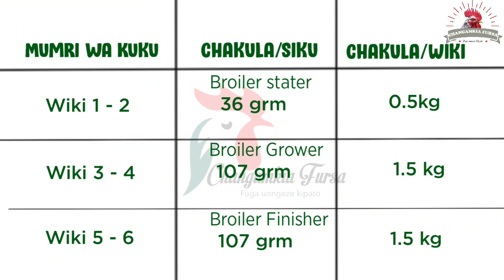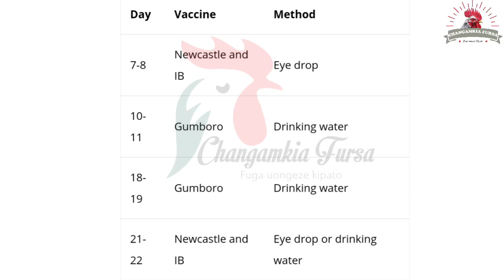MBINU 6 ZA UFUGAJI BORA WA KUKU WA NYAMA BROILER - Tips & Tricks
Ufugaji wa kuku wa Nyama broiler
(Tips and Tricks for Successful Broiler Farming)

Broiler ni kuku ambao hufugwa kwaajili ya nyama, wanakuwa kwa haraka na kufikia ukomuvu wakiwa na umri wa wiki 4-6 ambapo huingizwa sokoni kwaajili ya matumizi ya binadamu.
Soko la Broiler linakuwa siku baada ya siku kwa sababu ya ongezeko la mahitaji ya nyama nyeupe kwenye maeneo mbalimbali ya miji, mitaa na vijiji.

Leo nimekuandalia mbinu 6 za ufugaji wa broiler wenye mafanikio

1. Soko
Kabla haujaanza ufugaji wa broiler ni muhimu kulifamu soko, kwa sababu broiler ni kuku ambao huchukua muda mfupi bandani na wanakula usiku na mchana. Usipo watoa mapema watakula faida yote na kukuacha ukiwa mikono mitipu.
Kwenye soko angalia yafuatayo:-
I. Ujue wapi utauza kuku wako
II. Wananunuliwa wakiwa na uzito gani (1.5 - 2)kg
III. Wananunuliwa kwa bei gani
Hii itakusaidia kufanya hesabu uijue faida yako

2. Setting ya Banda
Banda ni sehemu muhimu sana kwenye ufugaji wa kuku wa aina yeyote ile, iwe ni kuku wa kisasa, kienyeji au chotara.
Banda la kuku wa nyama linatakiwa kuzingatia sana mzunguko wa hewa.
I. Ukubwa wa banda (urefu, upana na kimo)
II. Vifaa muhimu ndani ya banda
- Vyanzo vya joto na kifaa cha kupima joto
- Bruda kwaajili ya kuzuia joto lisipotee
- Mzani ili kupima uzito wa kuku

3. Andaa Bajeti na Vyanzo vya fedha
I. Bajeti ya chakula
II. Vifaa vya maji na chakula
III. Chanjo na antibiotics

4. Ingiza Vifaranga Bandani
I. Chagua vifaranga waliobora wenye uzito unaostahili
II. Fata taratibu za uleaji wa vifaranga kwa kuzingatia joto bandani, chakula bora, maji safi muda wote na mzunguko mzuri wa hewa

5. Ulishaji wa chakula na maji
Hii ni hatua muhimu sana kwenye ufugaji wa kuku wa nyama, ukikosea hapa kuku wako wachelewa kuingia sokoni hivyo watakula faida
I. Mpangilio wa vifaa vya chakula na maji
II. Kiasi cha chakula kwa siku na wiki
- Wiki 1-2 broiler stater
- wiki 3-4 broiler grower
- wiki 5 mpaka watoke broiler finisher

6. Ratiba ya Chanjo
Nimuhimu kuzingatia ratiba ya chanjo kama ulivyoelekezwa na wataalam wa mifugo.
Kama kuku wanafikisha wiki 4 wape chanjo ya ndui

Nimuhimu Kuzingatia yafatayo
I. Nunua vifaranga bora
II. Kila wiki wapime uzito kujua maendeleo yao
III. Zingatia Biosecurity (footbath mlangoni, mavazi maalumu na viatu)
IV. Biashara yeyote ina risk, kupata faida au hasara ni kawaida.

Ufugaji wa Kuku wa Kienyeji